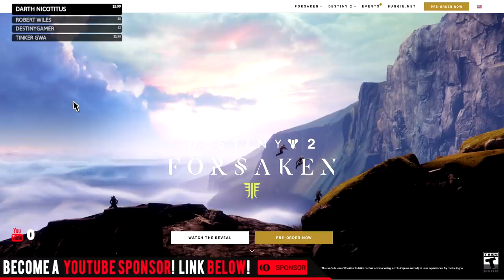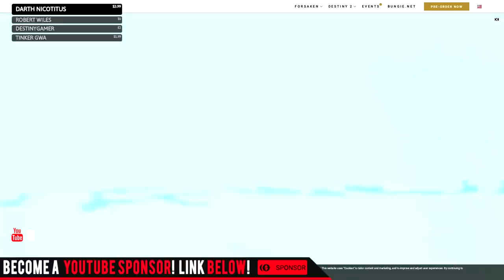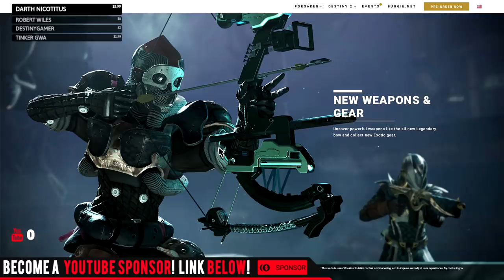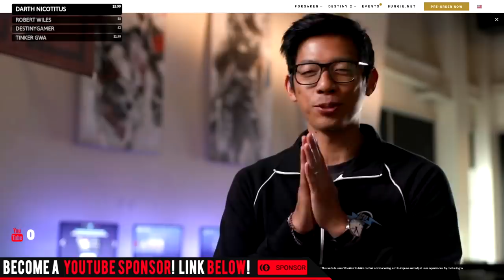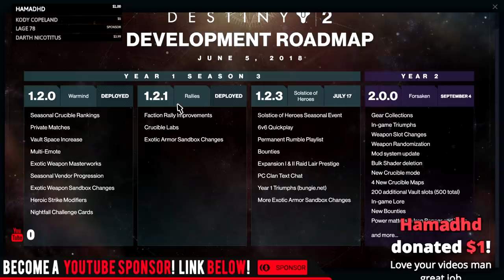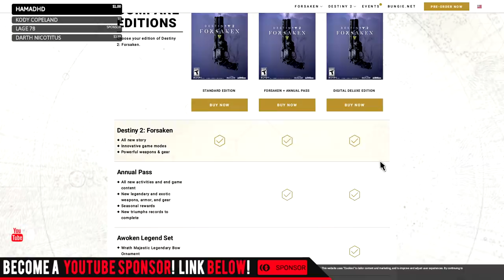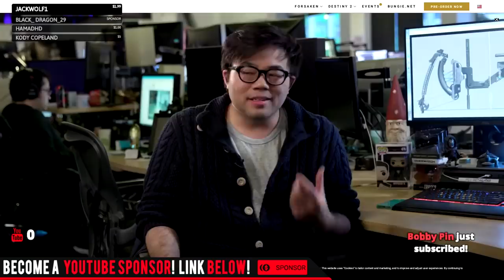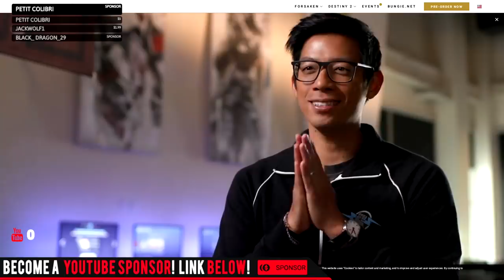Destiny 2. FORSAKEN REVEAL BREAKDOWN! (Random Rolls, "Gambit" Game Mode & More!)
✅Join my PS4 Destiny FaceBook Group!

►Destiny 2 Level 7 Escalation Protocol W/ Unknown Player & Byf! How To Get a 9 Man Fireteam.

Music with permission:
CDK-Once Again